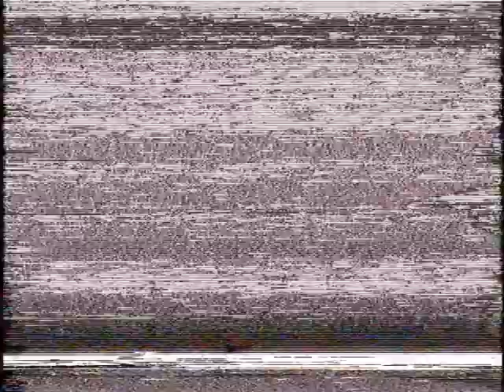Tal Farlow & Lenny Breau